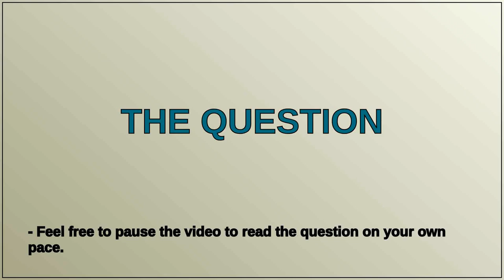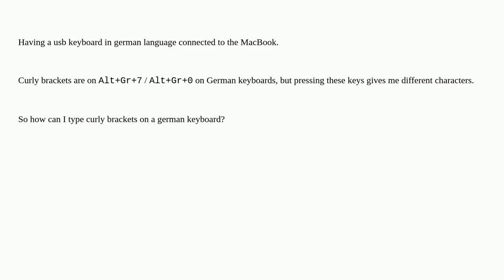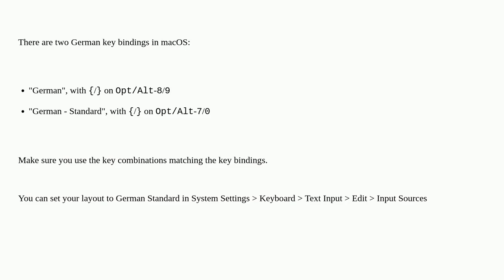Apple: Curly brackets with german keyboard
Curly brackets with german keyboard

A special thanks goes out to the community

  usb macbook-pro keyboard keybindings